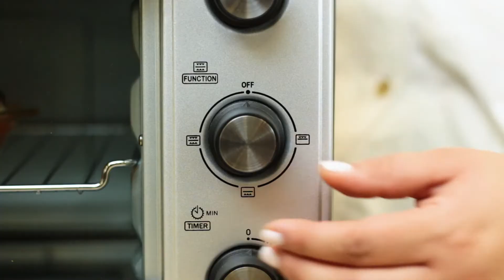Dips- Puré de camote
Dips para momentos más tuyos🎄✨

¿Coméntanos con quien compartirías este dips de puré de camote?